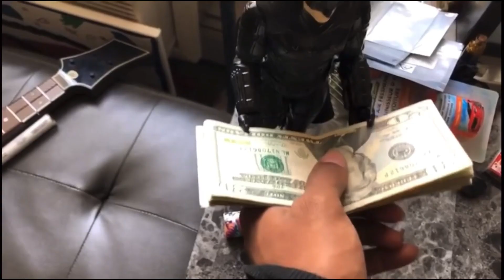Extreme Truth or Drink‼️‼️